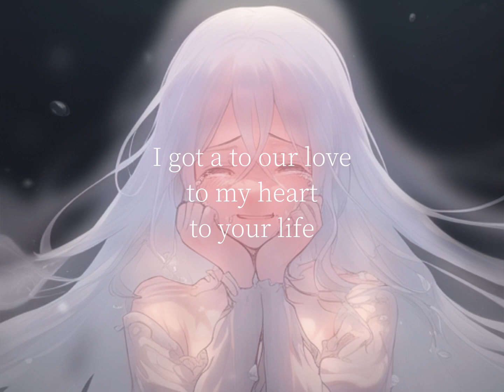Ryuto dualdrip-tears (Official Lyric Video)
1st album 「青い世界で、僕らは飛ぶ。」
各社配信ストア

「tears」

Lyrics: Ryuto  dualdrip
Mix&Master : Ryuto dualdrip
Prod : Omamurin